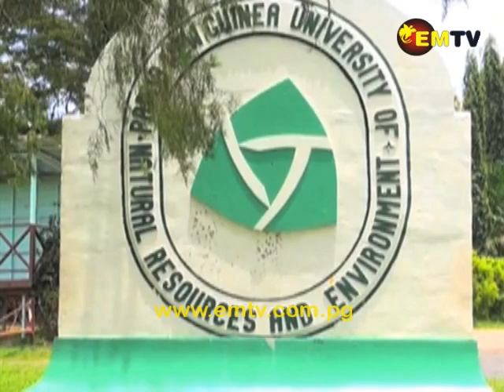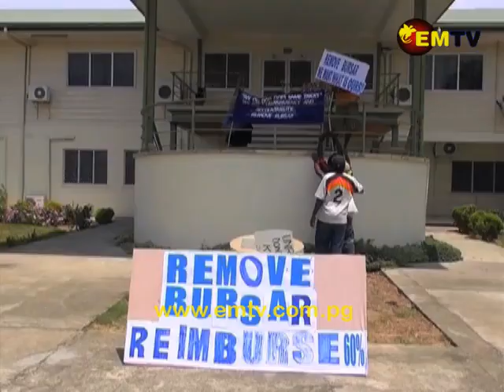UNRE Students Boycott Classes Following Reinstatement of University Staff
Students at the University of Natural Resources and Environment have boycotted classes this morning.

The boycott stems from an unsolved student query following the reinstatement of the university’s registrar and pro-vice-chancellor academic by the university’s council last week.

SRC president Florian Pai said the students want a clear explanation on the reappointment of the duo following their past allegations of mismanagement.